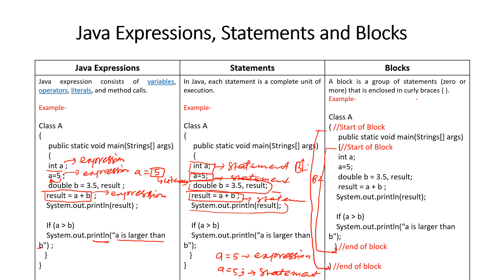Java expressions java statements and java blocks hindi